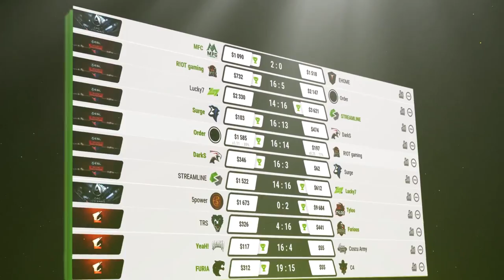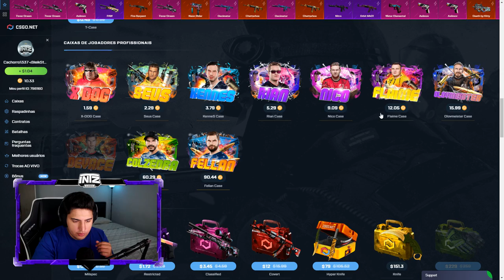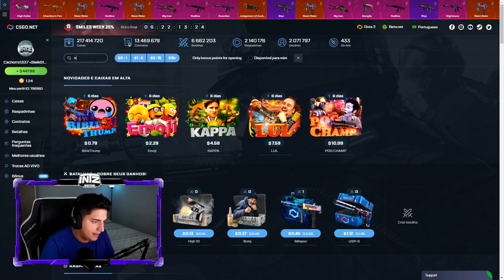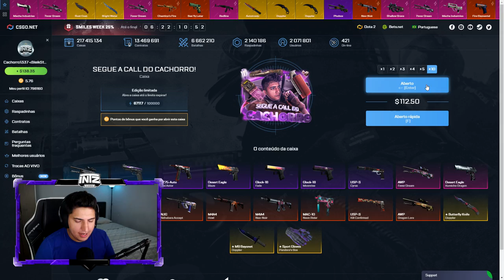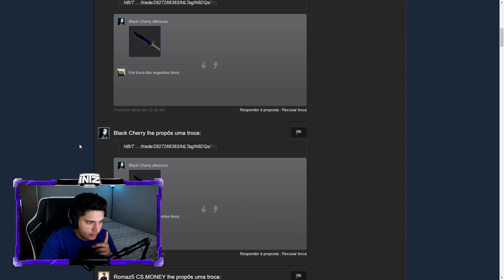GANHEI uma BAYONET "FAKE SAPPHIRE" UTILIZADA POR SCAMMERS... (entenda!)